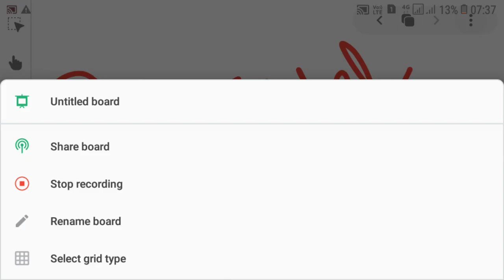TNUSRB POLICE CONSTABLE EXAM குழப்பமான இரண்டு கேள்விக்கான விடை எந்தெந்த புத்தகத்தில் உள்ளது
TNUSRB POLICE CONSTABLE EXAM 2020